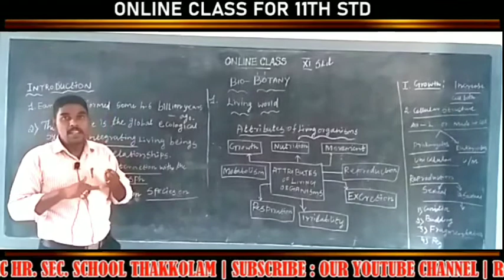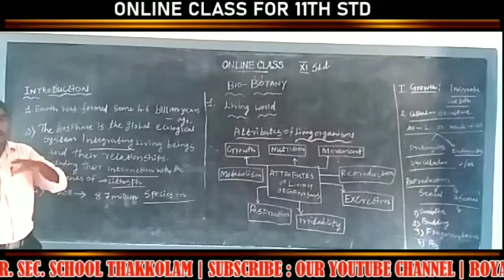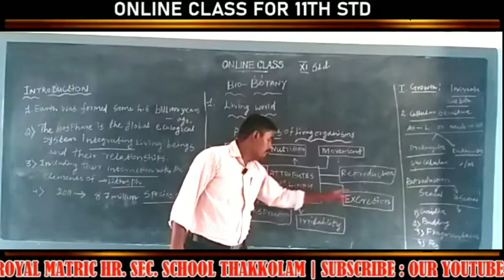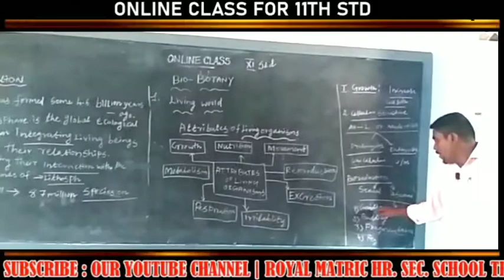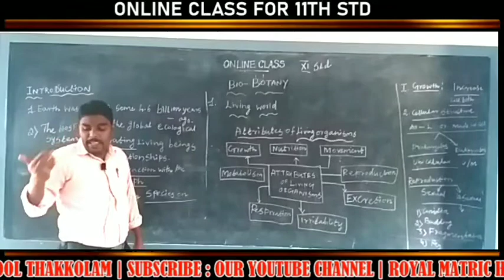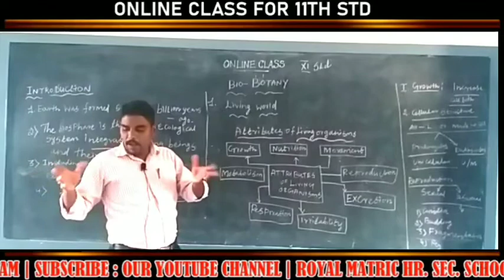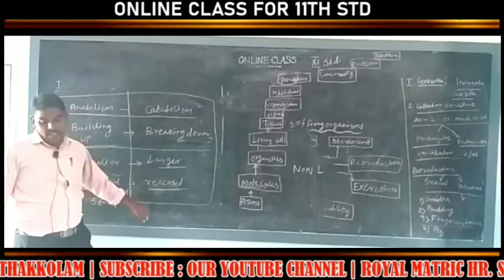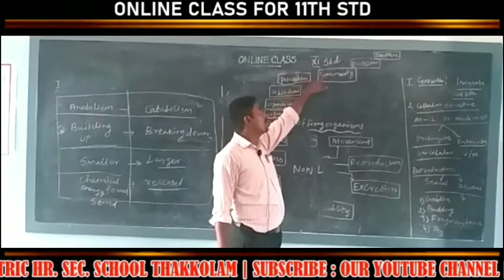11TH STD BIO BOTANY CLASS 1